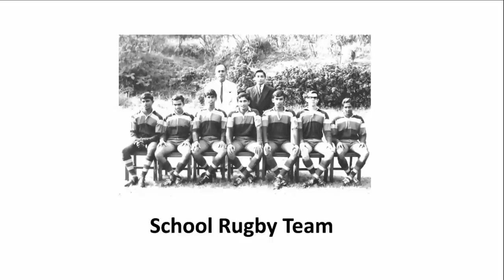General Denzil Kobbekaduwa Life Story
Today im talking about SL Army Denzil Kobbekaduwa life story